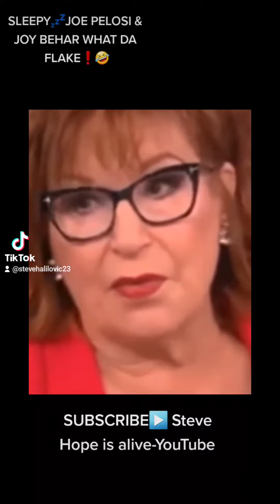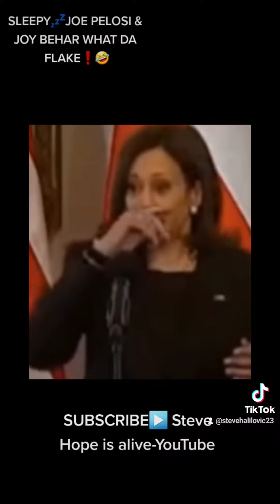SLEEPY💤JOE PELOSI & JOY BEHAR WHAT DA FLAKE❗️🤣🤦